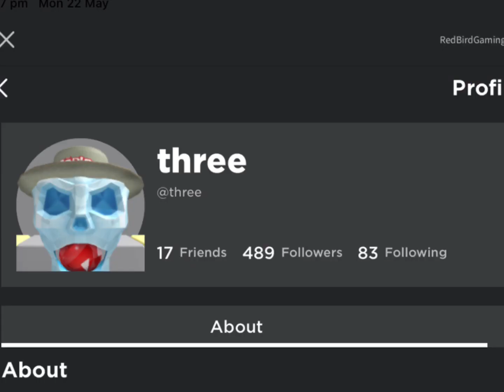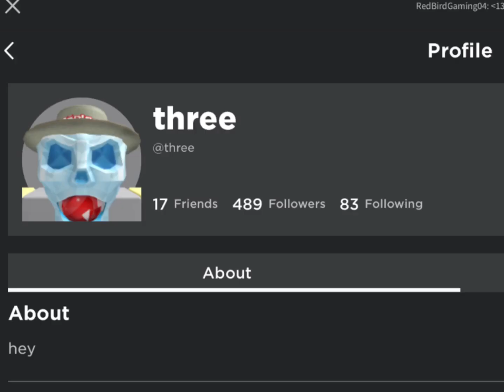Kc3 remix but roblox usernames {oringally by @DarknovaMusicOfficial }